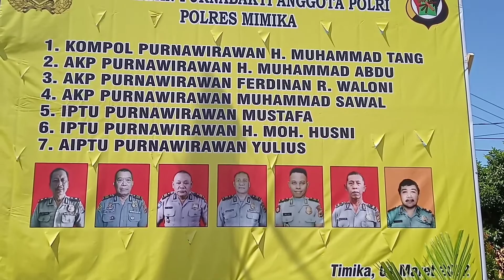BEGINI TRADISI PURNABAKTI POLISI, POLRES MIMIKA-PAPUA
Tradisi Purnabakti anggota polisi